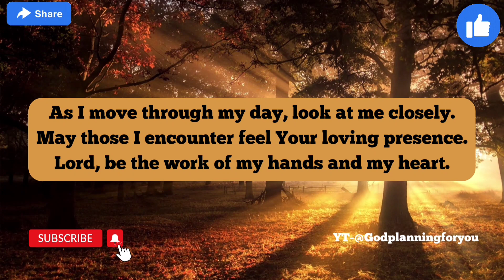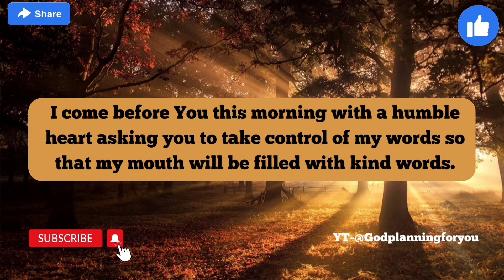🛑God Prayer for You today 💯|Morning prayer for you today|God Says you today..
1. God says today,
2. God message for me today,
3. god says,
4. god's message for me,
5. god's message for broken hearted,
6. god's message for me tarot,
7.god's message for today,
8.god's message for you tarot,
9.god's message for me right now,
10.god's message for anxiety,